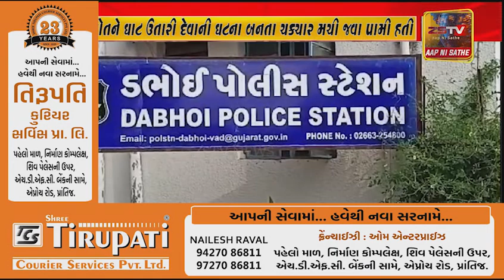ડભોઇ નગર માં આવેલ જી.આઇ.ડી.સી ખાતે 2 દિવસ પૂર્વે એક શ્રમિક કપલ મજૂરી અર્થે આવેલ હતું મળતી વિગતો ....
ડભોઇ નગર માં આવેલ જી.આઇ.ડી.સી ખાતે 2 દિવસ પૂર્વે એક શ્રમિક કપલ મજૂરી અર્થે આવેલ હતું મળતી વિગતો અનુસાર   તું મને કહ્યા વગર વાપી ખાતે મજૂરી કરવા કેમ ગઈ તેમ કહી પ્રેમી યુવકે પ્રેમિકા યુવતી ને માથાના તેમજ હાથે લાગે લાકડી મારી મોતને ઘાટ ઉતારી દેવાની ઘટના બનતા ચકચાર મચી જવા પામી હતી સમગ્ર ઘટના બાબતે પોલીસને જાણ કરતા પોલીસ કાફલો ઘટના સ્થળે પહોંચી તપાસ હાથ ધર્યા બાદ હત્યા કરનાર પ્રેમી યુવક ને શોધવા ચક્રો ગતિમાન કર્યા હતાં.